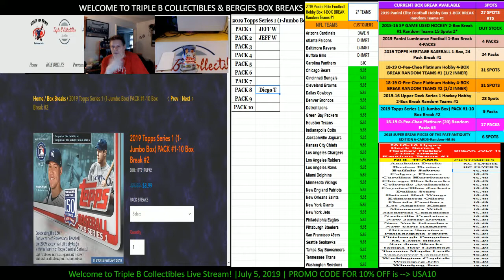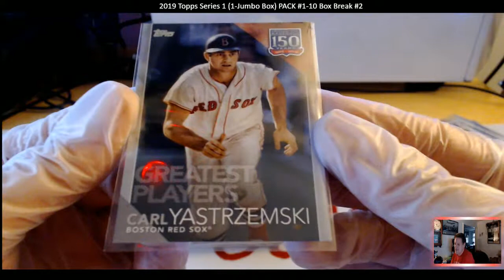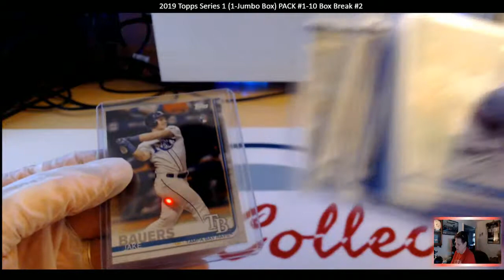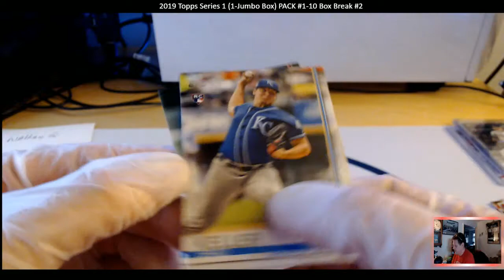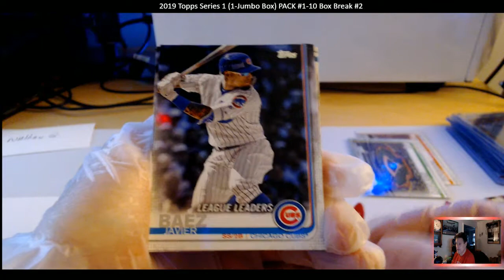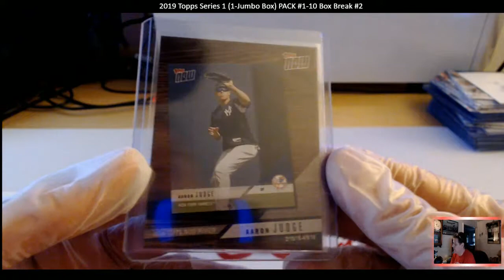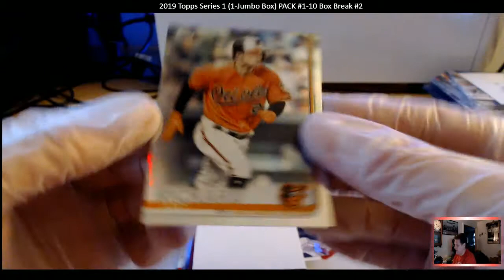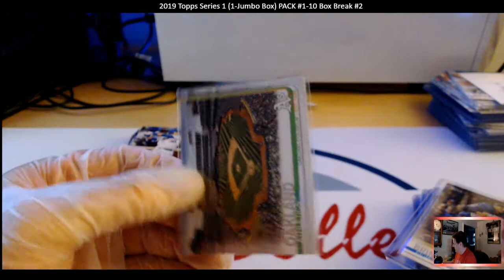2019 TOPPS SERIES 1 BASEBALL PACK BREAK (JW)